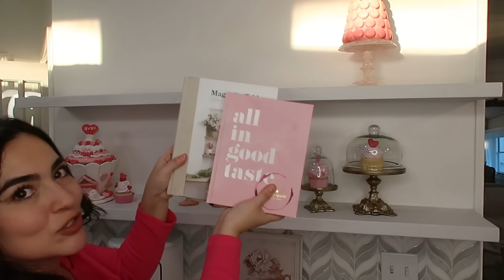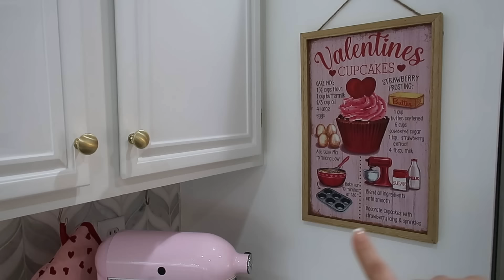Decoración de mi Cocina💕 Nueva Decoracion San Valentín 2024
NUEVA COCINA💕 SAN VALENTIN 2024